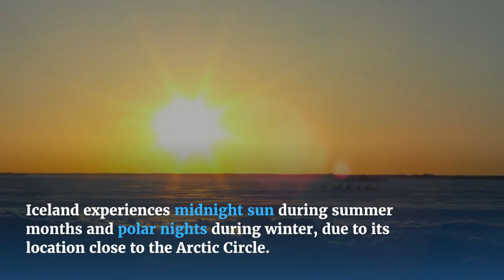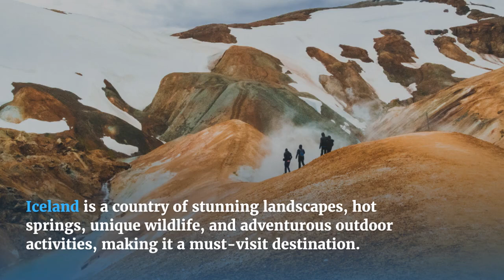TOP FACTS ABOUT ICELAND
Location: Iceland is an island country located in the North Atlantic Ocean. It is situated between Greenland and Norway.

Volcanic Activity: Iceland is known for its active volcanic landscape. It has around 130 volcanoes, with the most famous being Eyjafjallajökull, which erupted in 2010, causing widespread disruptions to air travel across Europe.

Geothermal Energy: Iceland harnesses its geothermal energy to produce electricity and heat. It is one of the world leaders in geothermal power generation, with over 85% of its energy coming from renewable sources.

Reykjavik: Iceland's capital and largest city is Reykjavik, which translates to "smoky bay" in English. It is the northernmost capital city in the world.

Midnight Sun and Polar Nights: Due to its location close to the Arctic Circle, Iceland experiences midnight sun during the summer months. This means the sun remains visible at midnight. Conversely, during winter, Iceland experiences polar nights, where the sun doesn't rise above the horizon for several weeks.

Glaciers: Iceland is home to several impressive glaciers, including Vatnajökull, Europe's largest ice cap. Glacial landscapes and ice caves are popular tourist attractions in the country.

Waterfalls: Iceland boasts numerous spectacular waterfalls, such as Gullfoss (Golden Falls) and Seljalandsfoss. These cascades attract visitors from around the world and are often featured in photography and films.

The Northern Lights: Iceland is one of the best places to witness the aurora borealis, also known as the Northern Lights. The country's dark winter nights provide ideal conditions for viewing this natural phenomenon.

Strong Literary Tradition: Iceland has a rich literary heritage, with a high rate of book publication and a strong emphasis on literature. It is home to the famous Sagas of Icelanders, a collection of medieval literature documenting the country's early history.

Gender Equality: Iceland is consistently ranked as one of the most gender-equal countries in the world. It was the first country to elect a female president in 1980 and has implemented several measures to promote gender equality in various aspects of society.

These are just a few highlights about Iceland. The country is also known for its stunning landscapes, hot springs, unique wildlife, and adventurous outdoor activities.

CREDITS
CHATGPT
LUMEN5